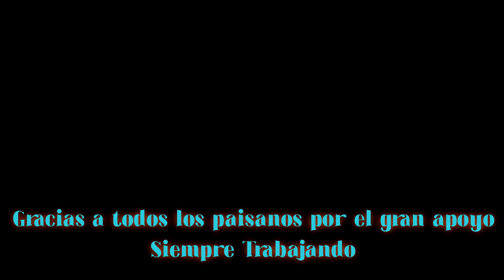JP Chiflado - Siempre Trabajando ft. Valdo Garza, Flako Medina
Productor de Audio, Mix & Master por: Frases Sueltas Prod.